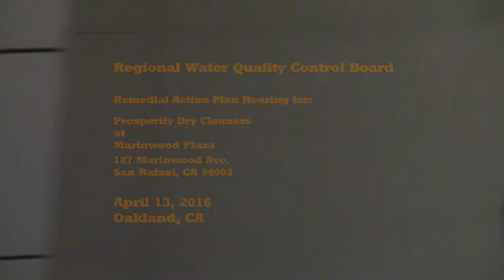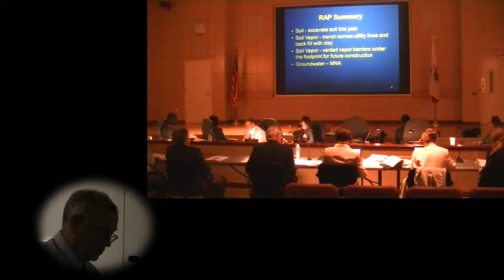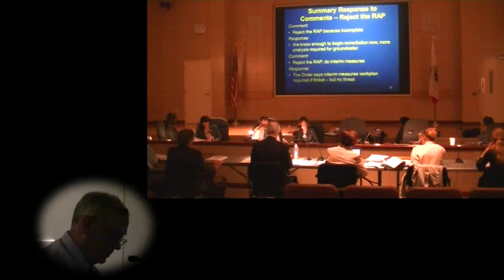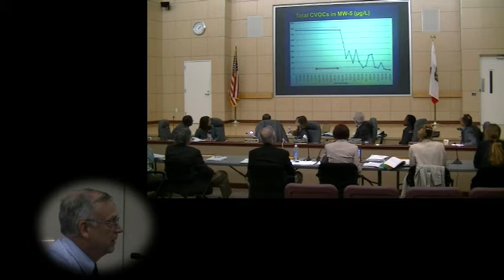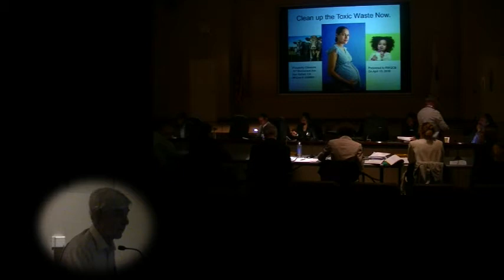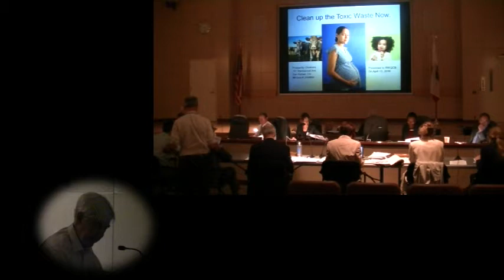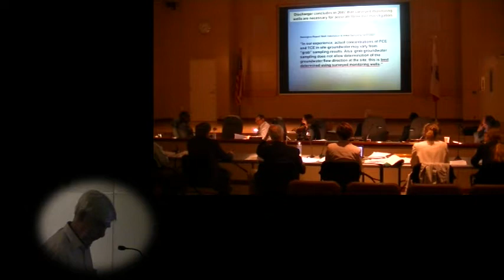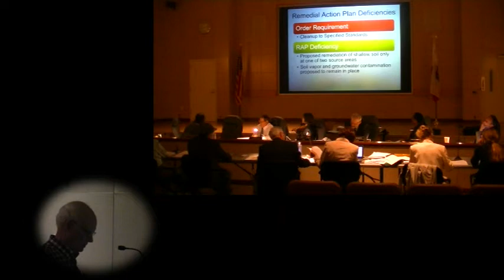Prosperity Cleaners RAP Hearing RWQCB 4/13/2016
The California Regional Water Quality Control Board considers the Remedial Action Plan to clean up the toxic waste left by Prosperity Dry Cleaners, 187 Marinwood Ave. San Rafael, CA .  The site was first opened in 2007 and only modest cleanup efforts were tried in the intervening years.  Due to persistent effort on behalf of the public, further inquiry discovered the toxic groundwater plume had spread 1/2 mile and toxic vapors threaten adjacent neighborhood.  At last,  it appears that an effective cleanup plan is now under way.